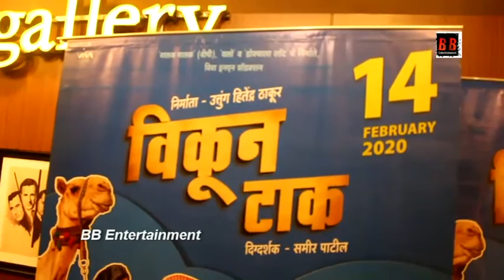Grand Premiere of the movie Vikun Taak in the presence of Marathi and Hindi Film Fraternity.